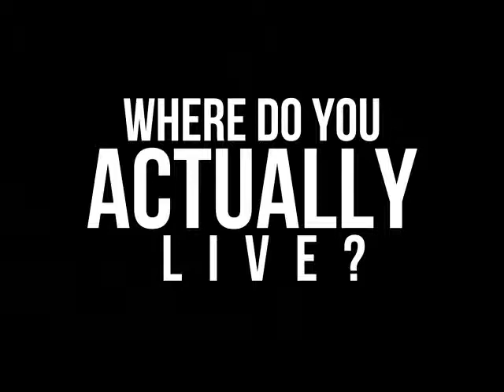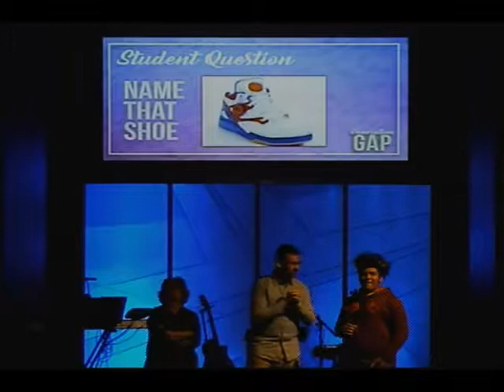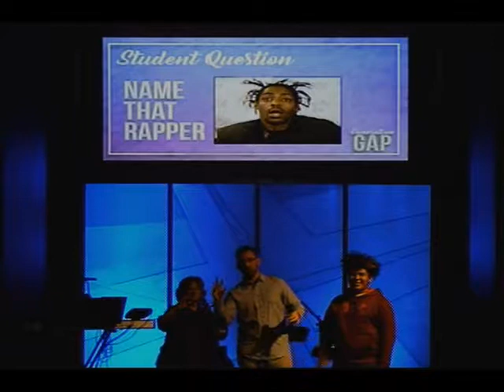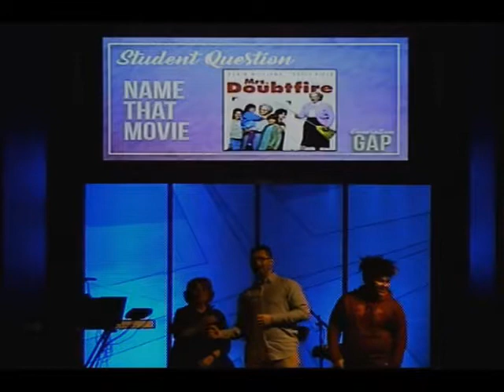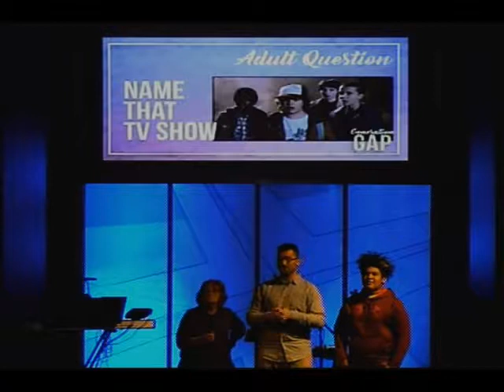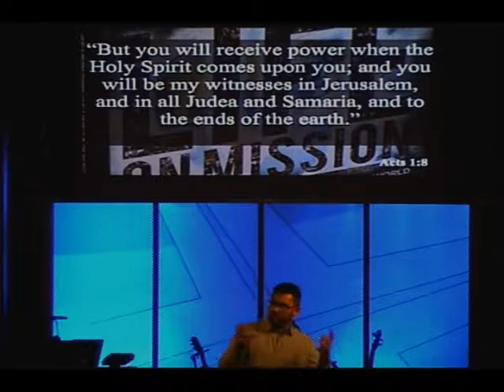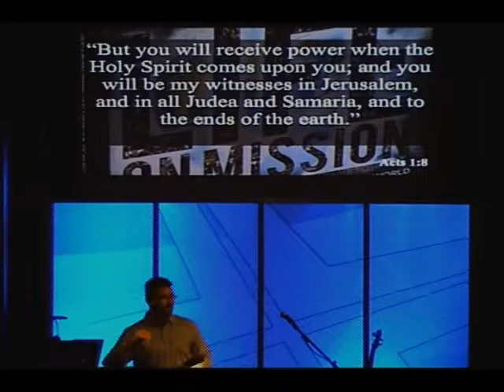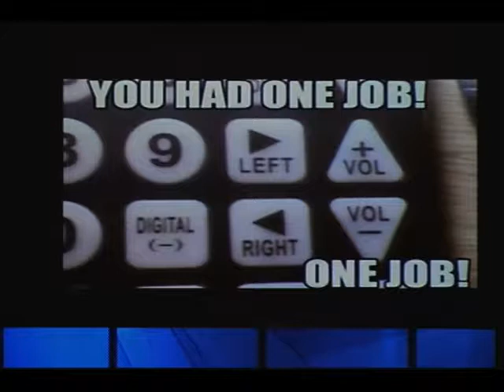Sermon 4 30 17 Life On A Mission - Connect